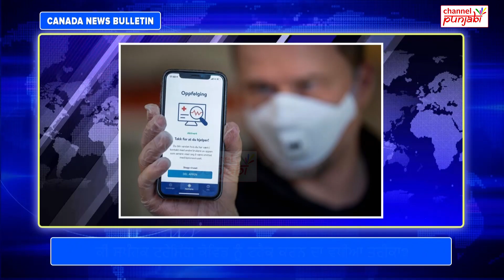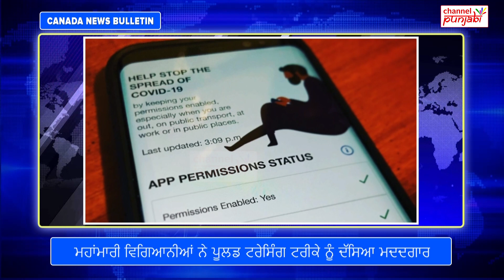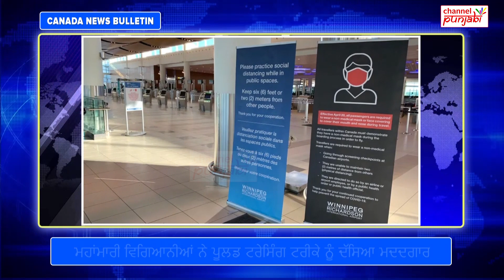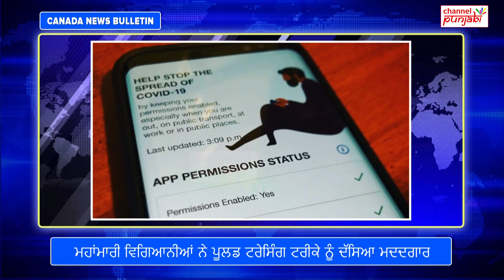ਟਰੇਸਿੰਗ, ਕੋਵਿਡ ਨੂੰ ਟਰੈਕ ਕਰਨ ਦਾ ਵਧੀਆ ਤਰੀਕਾ? Channel Punjabi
Channel Punjabi Presents: ਟਰੇਸਿੰਗ, ਕੋਵਿਡ ਨੂੰ ਟਰੈਕ ਕਰਨ ਦਾ ਵਧੀਆ ਤਰੀਕਾ? Channel Punjabi